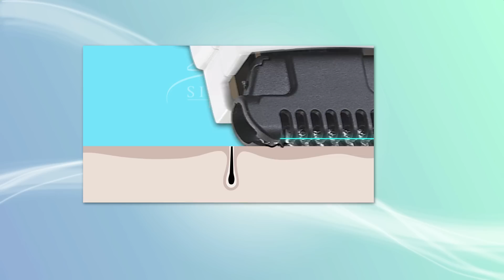Anti-Ageing-Booster und Thermo-Haarentfernung im Test mit Jana Hartmann (Herbst 2016)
In diesem Video zeigen Jana Hartmann und Vivien Konca alles rund um Massagegerät für Gesicht.

(00:01:00) Sichler Beauty Rasierspiegel: Rasier- & Kosmetikspiegel, Ø 17,5 cm, 5-fach, 25 LEDs, 360°-Saugnapf (Rasierspiegel Saugnapf)
Für die ganze Familie: Hände frei für die perfekte Gesichtspflege
* 5-fache Vergrößerung
* Saugnapf-Befestigung: hält auf allen glatten Flächen
* Kugelkopf-Gelenk: um 360 Grad schwenkbar
* LED-Randbeleuchtung mit Ein/Aus-Schalter
* Ideal zum Schminken, Rasieren und für die Hautpflege
* Runder Kosmetikspiegel mit LED-Leiste und Saugnapf-Befestigung
* 5-fache Vergrößerung
* Kugelkopf-Gelenk um 360 Grad schwenkbar, mit 4 Arretierungen
* Montagefrei: hält auf allen glatten Flächen
* Saugnapf-Befestigung mit Arretierung: einfach abzulösen
* LED-Randbeleuchtung mit Ein/Aus-Schalter
* Farbe: weiß mit chrom-glänzender Randleiste
* Maße: Ø 17,5 cm, Tiefe mit Halterung: 9,5 cm, Gewicht: 284 g
* Badezimmer-Spiegel inklusive deutscher Anleitung - Außerdem relevant oder passend zu: Saugnapfbefestigung, Camping Licht, beleuchtet, Lupen, Lupe, Bad

(00:06:00) Sichler Beauty LED Standspiegel (Standkosmetikspiegel) - statt 56,90 EUR jetzt 34,99 EUR

(00:10:00) newgen medicals Massagegerät für Gesicht: Medizinischer Anti-Aging-Booster mit 3-facher Haut-Stimulation (Anti Falten Stift)
Gezielte Hautverjüngung mit der idealen, getesteten 3-fach-Kombination
* 3in1: Phototherapie, Mikro-Vibrationen und Ionentherapie
* Regt die Collagen-Bildung an
* Stimuliert die Blut- und Lymphzirkulation
* Verbessert die Durchlässigkeit der Haut für Pflegecremes
* Reduziert Falten an Stirn, Augen, Nase und Mund
* 3-fach-Kombination aus Phototherapie, Mikro-Vibrationen und Ionentherapie
* Phototherapie mit gelbem Licht (590 nm Schmalband)
* Anwendung: 1x täglich 60 Sekunden an der zu behandelnden Stelle anwenden
* Medizinprodukt der Klasse I
* Ein/Aus-Taste
* Stromversorgung: 1 Batterie Typ AAA (bitte dazu bestellen)
* Anti-Aging-Booster inklusive deutscher Anleitung - Außerdem relevant oder passend zu: Frauen Geschenkideen, Gesichtsmassage, Geschenk Damen, Massage Gerät, Massagestift, Augenmassage, Hautpflege, Vibration, Kosmetik, Senioren

(00:16:00) Sichler Beauty - statt 129,90 EUR jetzt 83,99 EUR

(00:22:00) Sichler Beauty 3in1: Elektr. Hornhaut-Entferner SB-30.bc, Maniküre-Set, Nagel-Trimmer
Schöne Hände & Füße: Entfernt Hornhaut, kürzt Nägel und bringt sie in Form
* Sanftes Entfernen der Hornhaut
* Gepflegte Finger- und Fußnägel
* Schonendes Kürzen Ihrer Nägel
* Einfache Reinigung unter Wasser
* Elektrischer Hornhaut-Entferner mit Maniküre-Pediküre-Aufsatz-Set und Nageltrimmer
* Entfernt sanft Hornhaut und bringt Finger- und Fußnägel in Form
* 2 Schleif-Köpfe: grob und fein, einfach auswechseln dank Klicksystem
* Nagel-Trimmer-Aufsatz: kürzt Nägel schnell und schonend
* 5 Maniküre-Pediküre-Aufsätze: Nagelhaut entfernen, Nägel feilen, formen, glätten, polieren
* Super sicher: keine scharfen Klingen, wie bei Nagelknipser und Nagelscheren
* Ideal für zu Hause und unterwegs
* Einfache Reinigung unter fließendem Wasser, inkl. Reinigungspinsel
* Stromversorgung: 2 Batterien Typ AA (bitte dazu bestellen)
* Elektrischer Hornhautentferner inklusive 2 Schleif-Köpfen, 5 Maniküre-Aufsätzen mit Aufbewahrungsbox, Nageltrimmer-Aufsatz, Reinigungspinsel und deutscher Anleitung